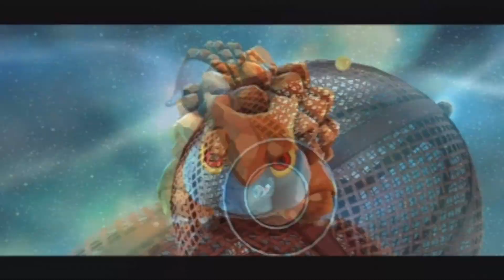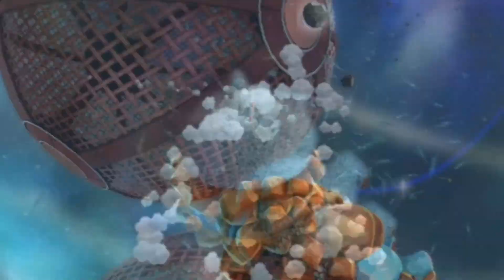Let's Play Super Mario Galaxy 2 - Part 11: He's Got a Nice Fuzzy Arse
In this part we do some gliding and some rolling, with some classic awful playing by myself (Alex).

People in this video:
Alex
Ross

Bird Swamp is everyone